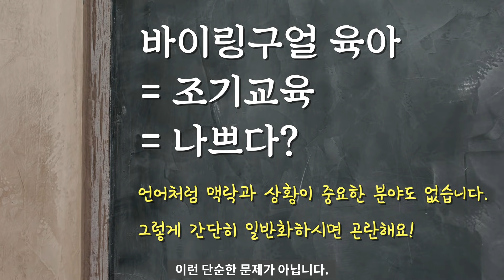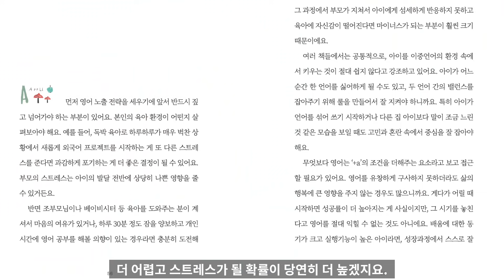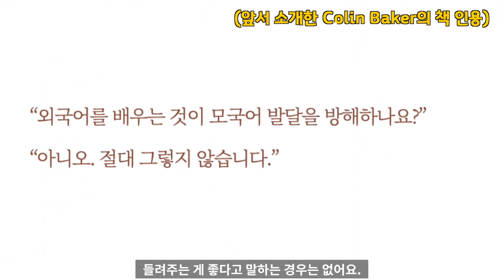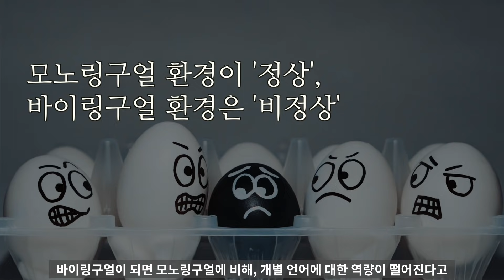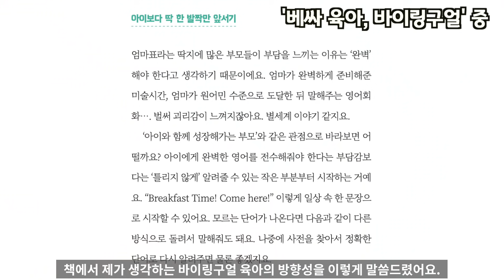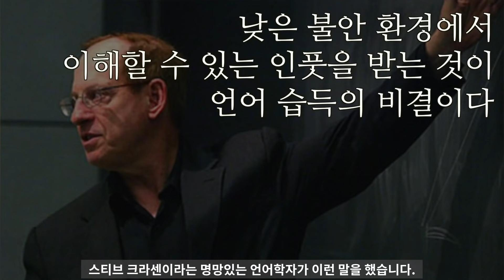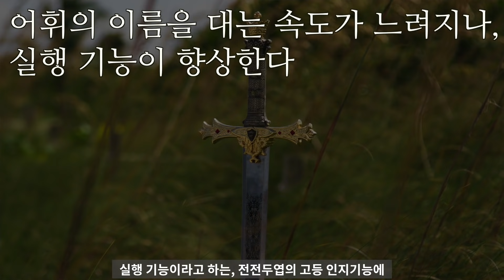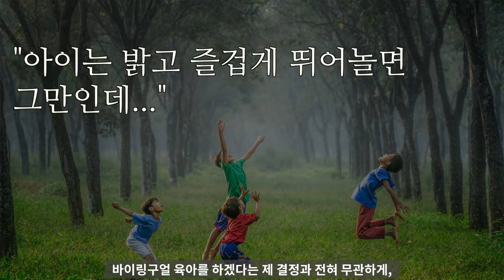바이링구얼 육아, 진짜 단점?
이 정도까지 설명하게 될 줄은 몰랐습니다...

뇌발달에 좋은 놀잇감, 믿고 사는 BESSA 구경하기

✳️ BESSA는 베싸가 직접 기획하고 제작한 놀잇감 브랜드로,
발달을 돕는 경험을 제공한다는 본질에 집중하면서
합리적인 가격으로 더 많은 아이들과 만나고자 만들었습니다.

건강하고 간편한 아침식사, 철분강화 시리얼 올댓오트

✳️올댓오트는 베싸 건강식품회사인 다노와 함께 만든 유아식으로,
부모님의 영양소에 대한 걱정과 아침 준비 부담을 줄여
양육 스트레스를 낮추고자 만들었습니다.

베싸와 함께 성장하는 부모 되기, 클래스와 커뮤니티

✳️육아 레벨 향상을 위한 다양한 강의들과
베싸와 함께 육아하는 커뮤니티 멤버십이 있습니다.